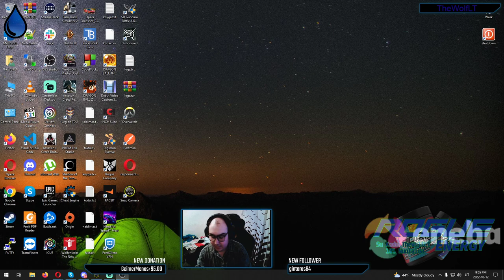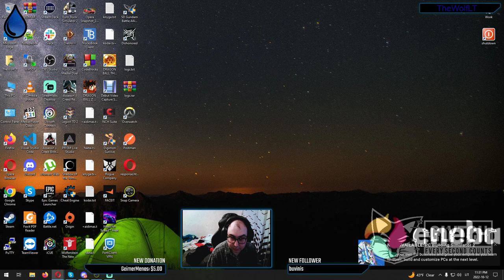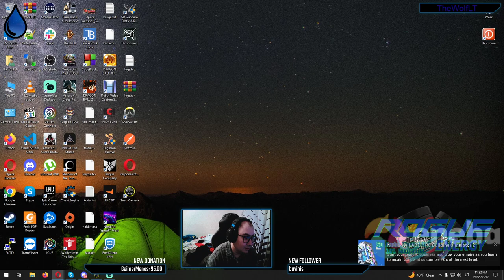[EN/LT] Let's kick DR. Cortex ass for the fourth time I hope it will not be the last XD Drip Squad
Start background music by Shiro Neko